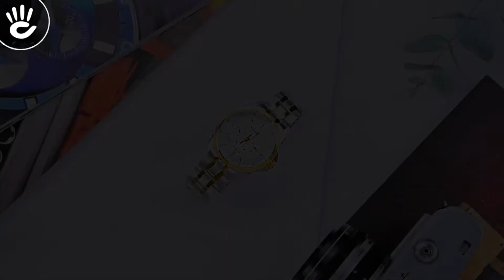Review đồng hồ Citizen AG8344-57B mặt số trắng size 42mm kiểu dáng 6 kim Chronograph.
Mẫu Citizen AG8344-57B phiên bản các chức năng lịch thiết kế độc đáo thời trang tạo nên kiểu dáng đồng hồ 6 kim trên nền mặt số size 42mm.

♪ Hotline tư vấn bán hàng: 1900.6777